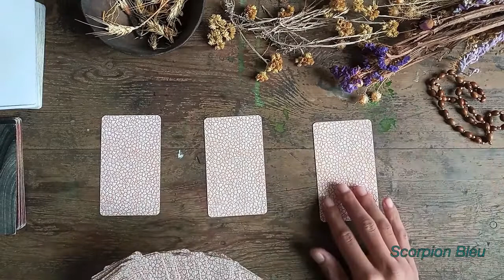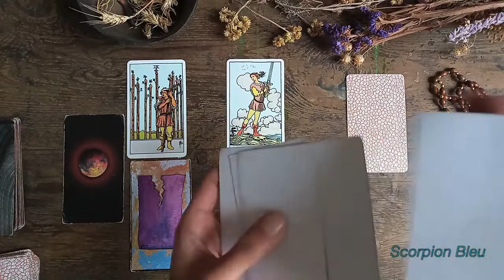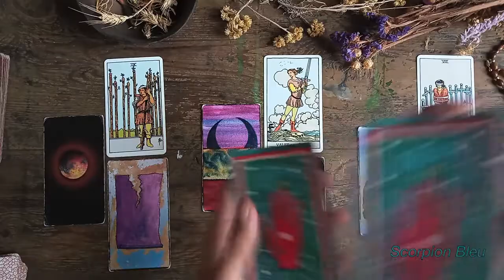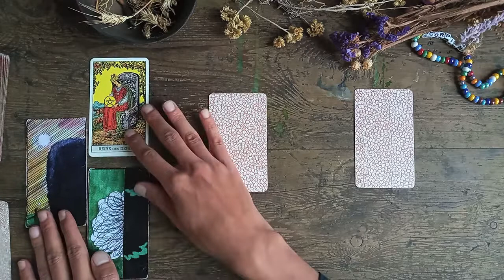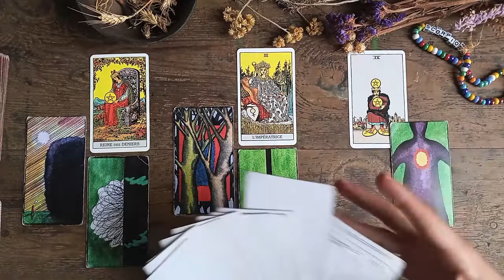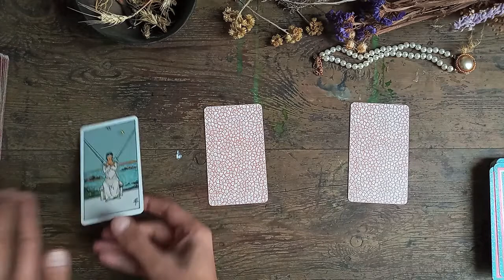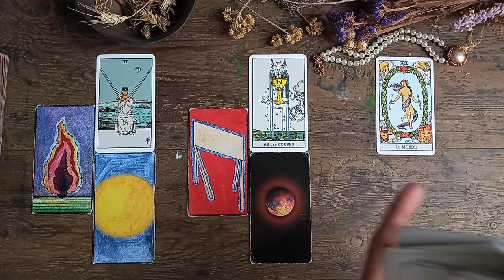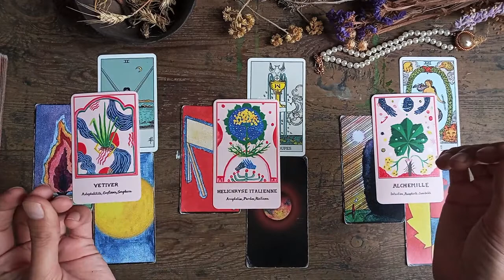Votre futur proche 〰️ Tirage 3 choix 〰️ Intemporel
Collier en bois: 0:48
Collier multicolore: 21:11
Collier blanc: 37:58

Les tirages de cartes de cette vidéo sont généraux et doivent être pris en ce sens.